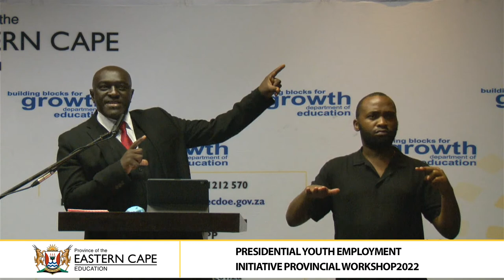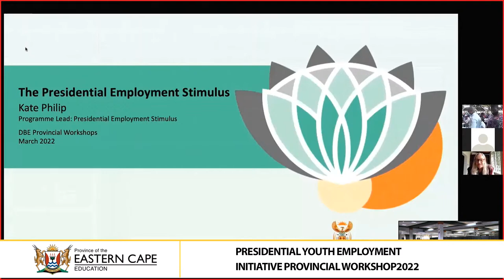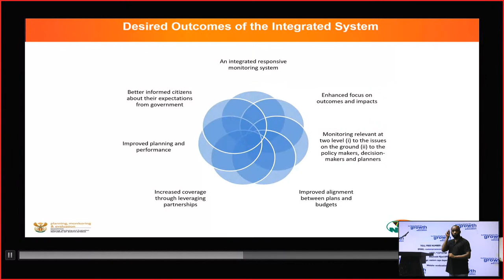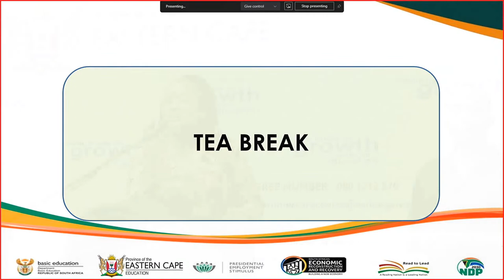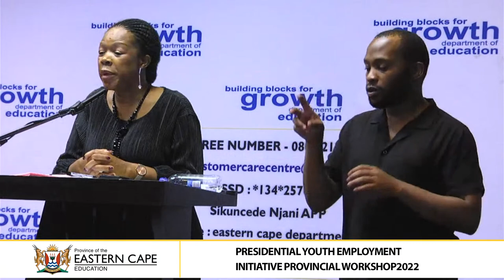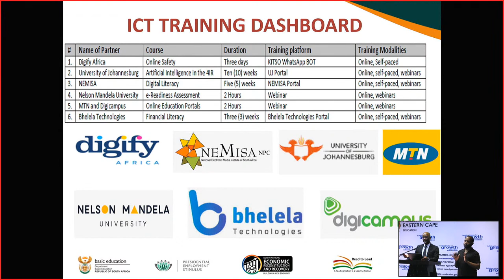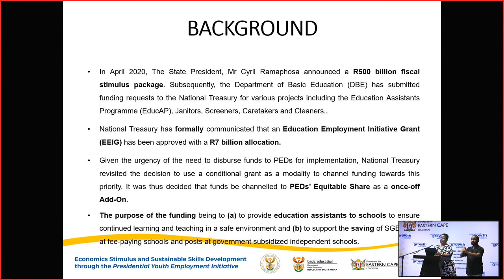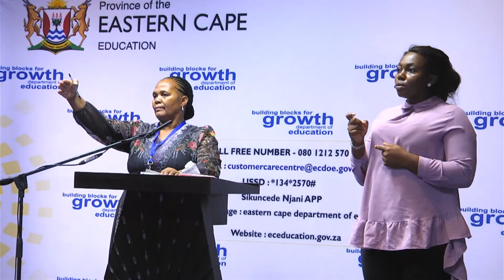PRESIDENTIAL YOUTH EMPLOYMENT INITIATIVE PROVINCIAL WORKSHOP 2022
PRESIDENTIAL YOUTH EMPLOYMENT
INITIATIVE PROVINCIAL
WORKSHOP
2022